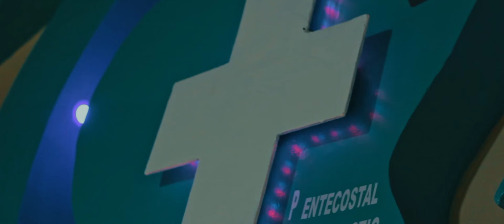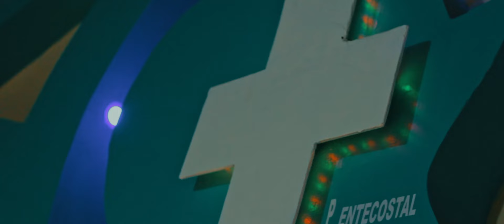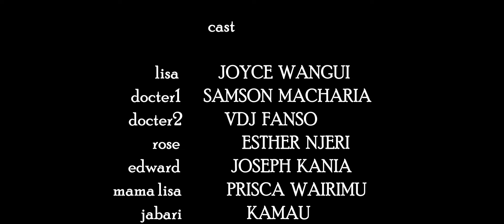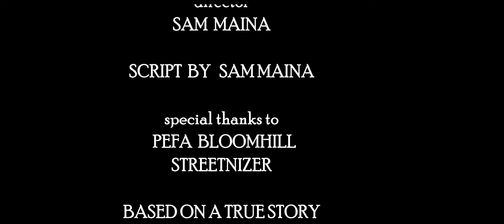LISA act of love | shortfilm